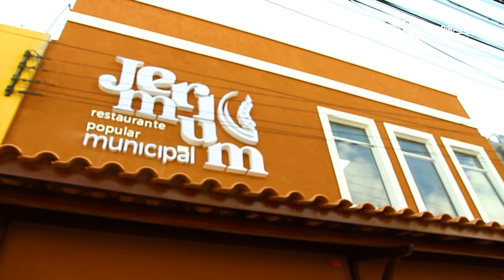REINAUGURAÇÃO DO RESTAURANTE POPULAR JERIMUM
A inauguração do Restaurante Popular de Arapiraca, o Jerimum, foi uma delícia! Depois de mais de três anos fechado ele abriu as portas e outra vez a obra levou a assinatura do prefeito Luciano Barbosa. “ Trabalhar para os que mais necessitam, esse é o nosso compromisso”, disse ele. O local irá servir mais de 1000 refeições dia ao preço de apenas R$4,00.